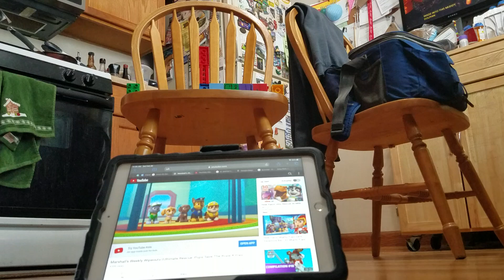Paw Patrol crash part 61